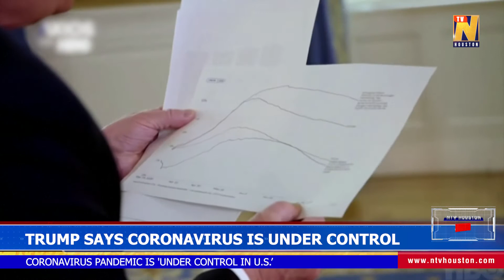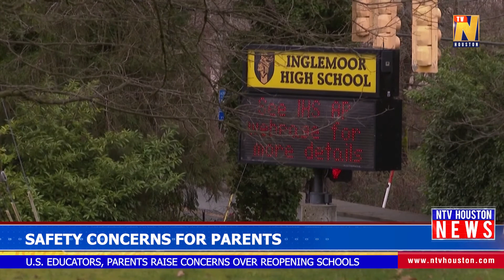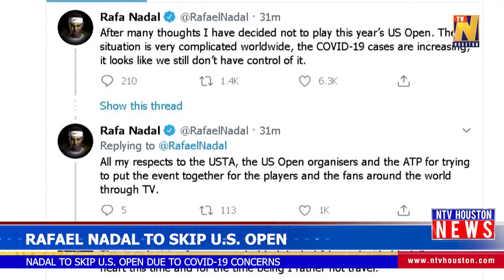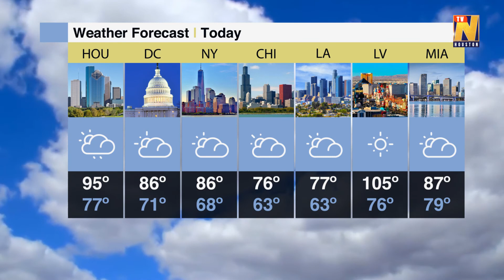NTV Houston News - August 5, 2020 - 9:00 PM